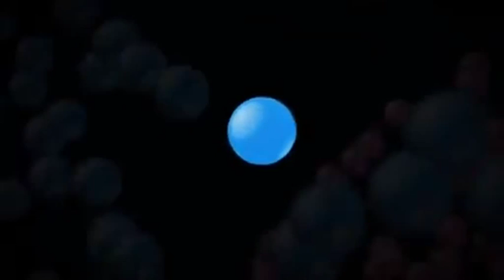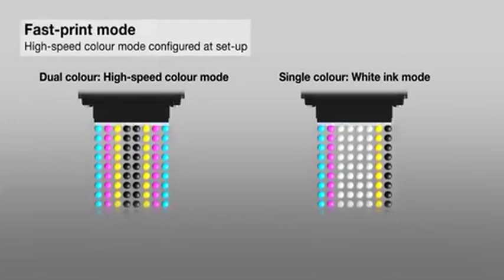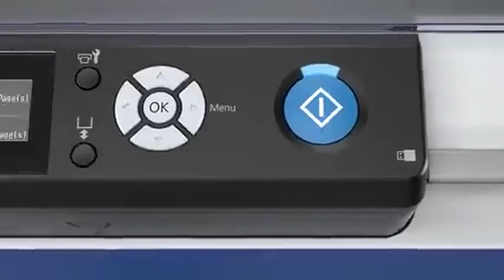SureColor SC F2000 5C Epson, Digital Printing, T-shirt Printer By Flex-Europa ME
Features:
- Direct to Garment Printer
- Cost estimate: the approximate printing cost and ink usage can be calculated using the job estimate function
- White preview mode
- Job history and re-print
- Printer maintenance functions such as nozzle check and printhead cleaning
- Printer status
- Export files for USB direct print
- Editing functions such as scale, rotate and flip
- Color replacement with white spot or transparency